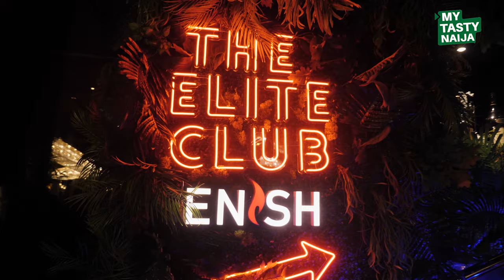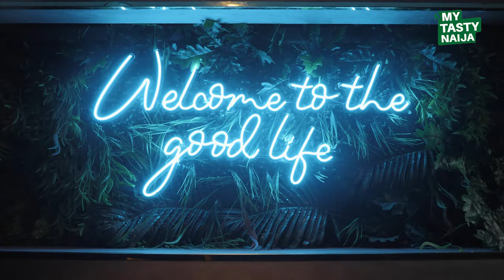Enish Dubai - The Most Prestigious Nigerian / African Restaurant in UAE / My Tasty Naija EP13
On this edition, we were hosted by Enish Dubai, the UAE's most prestigious Nigerian / African restaurant.

ENISH DUBAI
H Hotel & H hotel - 1 Dubai 2nd December street - 40 Sheikh Zayed Rd - Dubai - United Arab Emirates